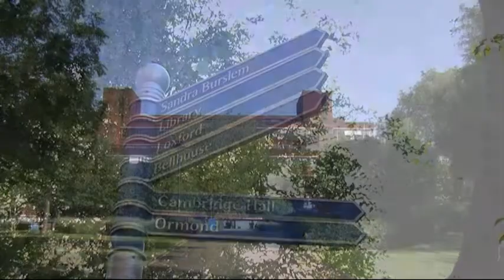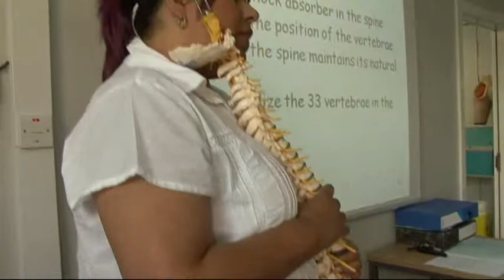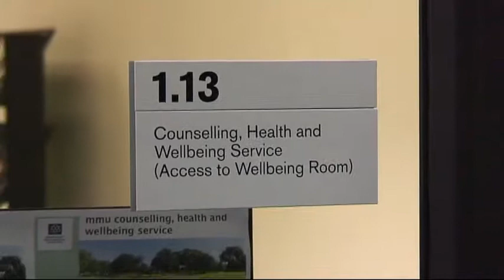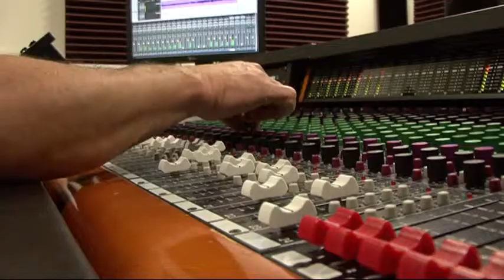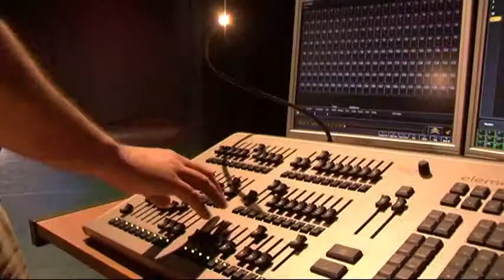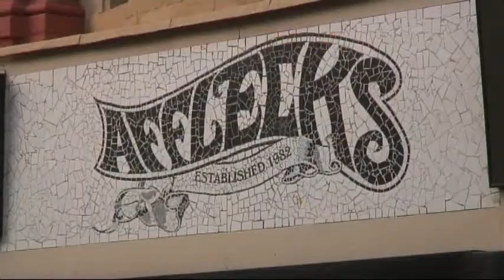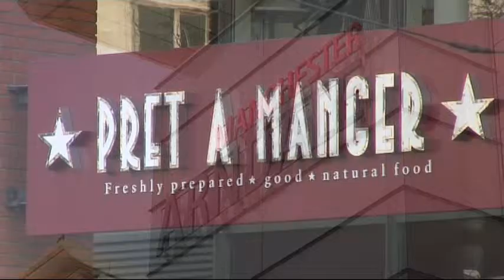MMU International: Full Intro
An overview of studying, living and socialising at Manchester Metropolitan University, for International students, on both Manchester and Cheshire campuses.